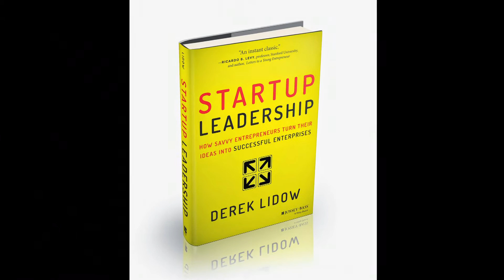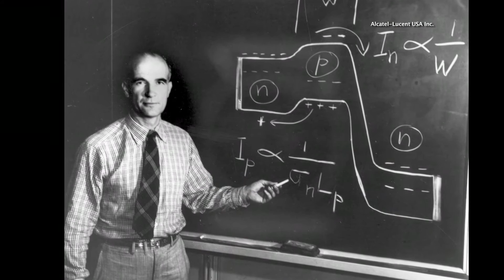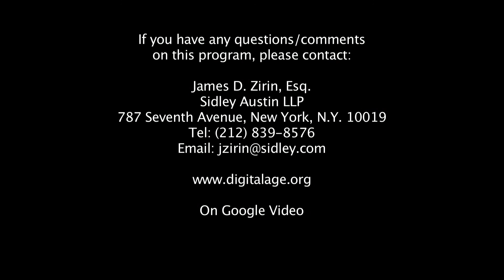What Makes for Success in a Startup? | Conversations in the Digital Age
Derek Lidow sold his startup semi-conductor information business for over $100 million. Now he has a standing room only class at Princeton where he teaches undergraduates how to do it. He tells Jim Zirin that the key to startup success is not a good idea, but skilled entrepreneurial leadership that gives a good idea the legs it needs to get off the ground.

Taped: 10-28-15

With digital age technology rapidly altering how information is distributed and received, Conversations in the Digital Age with Jim Zirin is a talk show designed to illuminate the news by taking the time required to understand and interpret national and world events. The series features high-profile guests from the worlds of politics, law, business, foreign relations, national security, counterterrorism, media, lifestyles and the military. The series is helmed by Jim Zirin, a leading litigator with Sidley Austin LLP and a contributor to major publications including Forbes, the Daily Beast, the Nation, The Times of London and the Los Angeles Times. He is the author of The Mother Court – Tales of Cases That Mattered in America’s Greatest Trial Court. Jim served as an Assistant United States Attorney for the Southern District of New York in the Criminal Division under the legendary Robert M. Morgenthau.